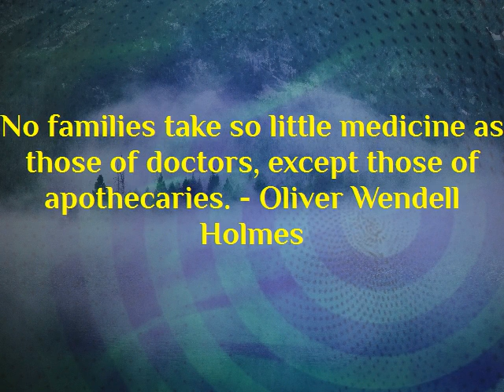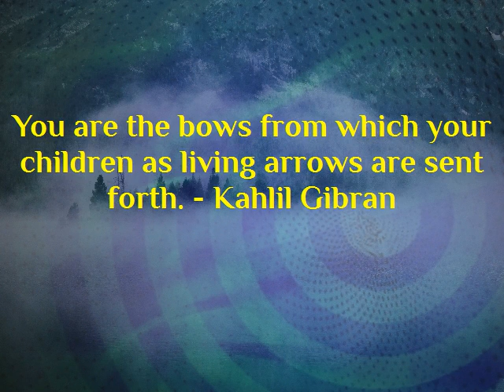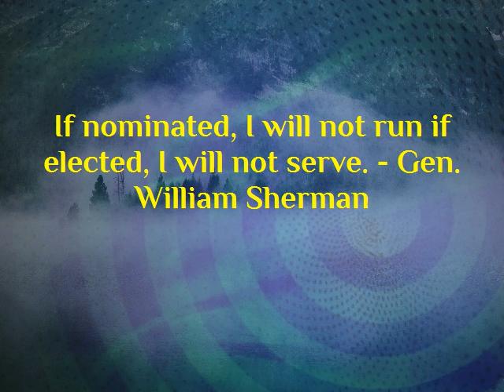QVids 0928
Motivational Quotes